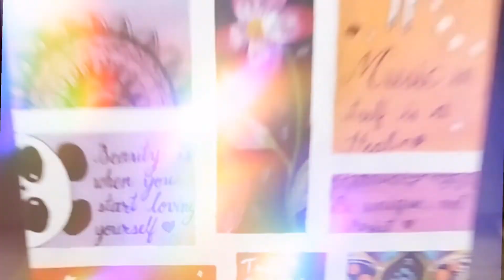Canvas And Keychain Gift Idea | art craft #018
Need a gift for a art lover? Dont wait for any occasion, this little piece of art will fill their hearts..